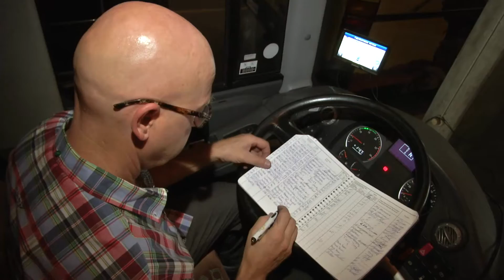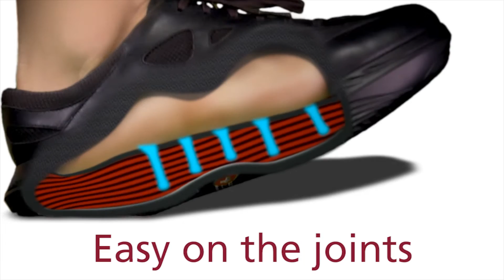kybun shoes get everyone moving – even if you prefer the couch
Bänz Fiechter recently started work as a coach driver. The 54-year-old previously ran the ‘Wäck’ hotel and restaurant in Emmental, a well-known entertainment venue, for 26 years. With his new job, he’s fulfilling a life-long ambition and in this new stage of his life he is completely content. This is in no small part thanks to his air-cushion shoes from kybun, which help him get moving more without him having to think about it. Even at work, they provide a practical benefit while he is doing everyday things. Bänz Fiechter is convinced: “kybun shoes are perfect even if you’re not keen on sport. They help you get moving without any effort.” The soft, springy sole promotes upright posture and has a regenerative effect even when you’re just walking.